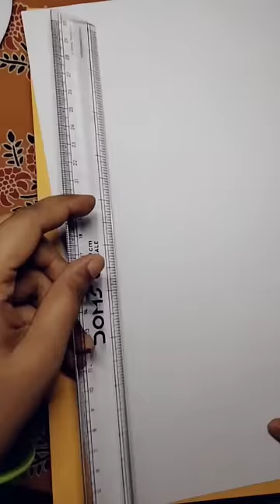Chart and Front page border design for assignment , border and greeting card